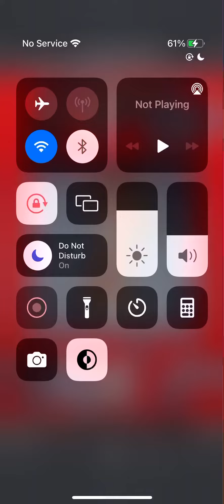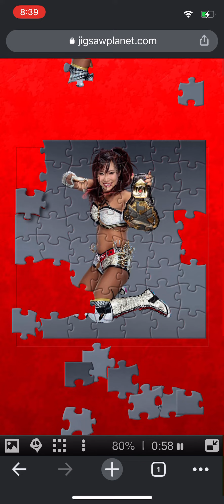Playing Kairi Sane Puzzle